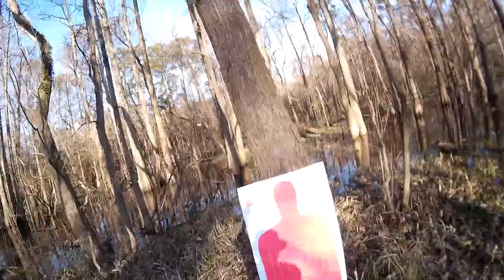Remington 22cal model 12 pump action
Remington 22cal rifle model 12 pump action target practice.  It can shoot long rifle, long, and 22 short.